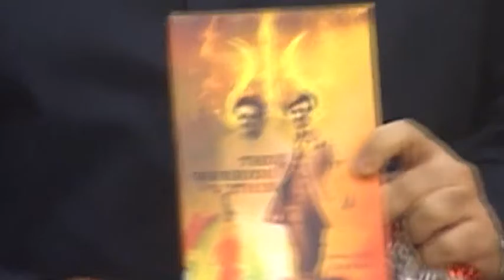Rajnikanth Biographical 'The Warrior Within' launched by Sajid Khan